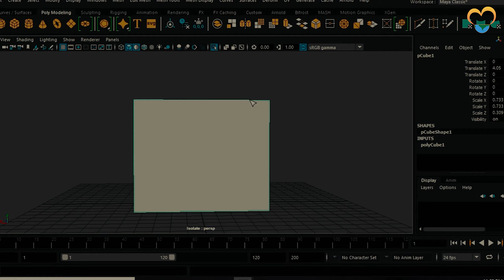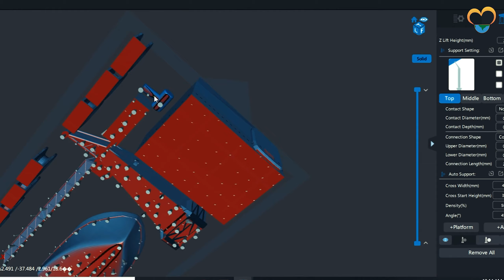Giant LPG Tanker Ship 🚢 | 3D Printed Diorama | Part 1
HELLO EVERYONE,
Welcome to 3Delworld, a place where you can find a whole new mini world.
We have created extremely customized LPG TANKER VESSEL diorama. The video comes in 2 parts so this a part 1 & part 2 will be coming soon.
You will find extremely fun stuff on this channel. More exciting videos are coming soon.